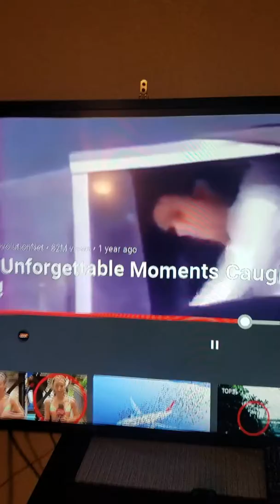Unexplainable moment in time caught on video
What the heck just happened?